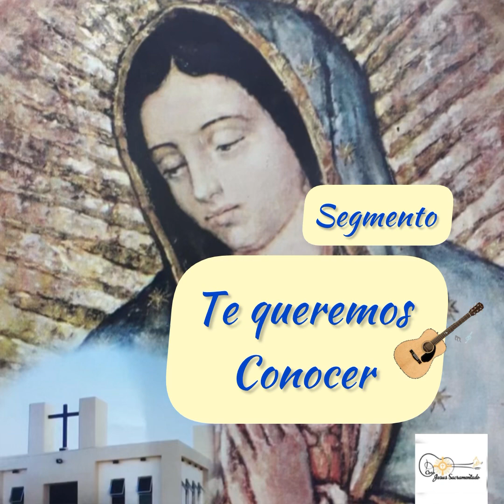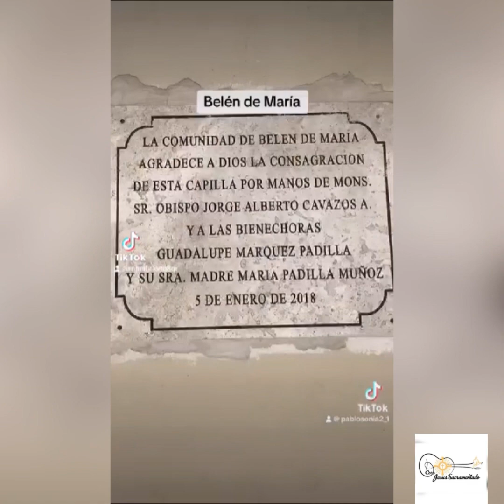Segmento "Te queremos conocer" con el coro Guadalupano de Belén de María Canto Oración a Maria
CORO GUADALUPANO

Canto. ORACIÓN A MARIA
          La.                                              Mi.
Préstame madre tus ojos para con ellos

 mirar porque si con ellos miro nunca
                      La.
 volveré a pecar.
         La
Préstame madre tus labios para con ellos
      Mi.
 rezar porque si con ellos rezo Jesús me
                     La
 podrá escuchar.
        La.
Préstame madre tu lengua para poder
            Mi.
 comulgar pues es tu lengua patena de
                         La.
 amor y de santidad.
   La7.                                     Re.
PRÉSTAME MADRE A TU HIJO PARA
           La .
 PODERLO YO AMAR ,SI TU ME DAS A
       Mi                                                 La.
 JESÚS QUE MAS PUEDO YO DESEAR Y ESA
                     Mi                                      La.
 SERA MI DICHA POR TODA LA ETERNIDAD.

Préstame madre tus brazos para poder

 trabajar que haci rendirá el trabajo una y

 mil veces más.

Préstame madre tu manto para cubrir mi

 maldad pues cubierta con tu manto el cielo

 he de llegar.